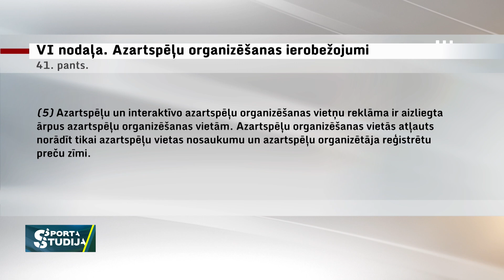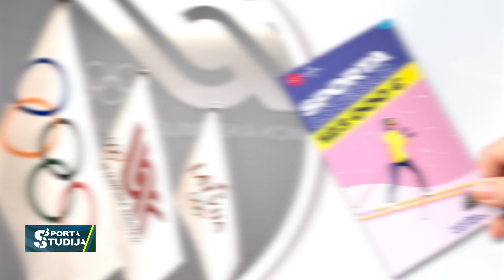Vai alkohola, tabakas un azartspēļu ieņēmumi varētu kļūt par sporta nozares vitamīniem?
Nodokļu ieņēmumi no tabakas, alkohola un azartspēlēm tiešā veidā nenonāk sporta budžetā, taču nonāk kultūras nozarē un veido Valsts kultūrkapitāla budžetu.